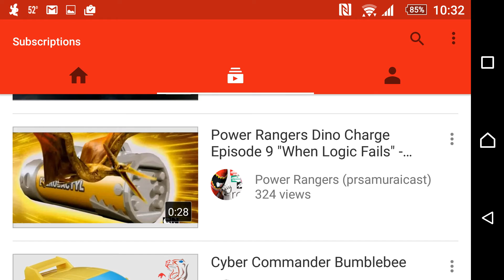I can't watch Prsamuraicast's videos.